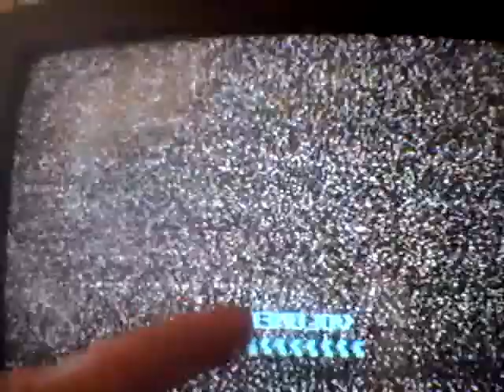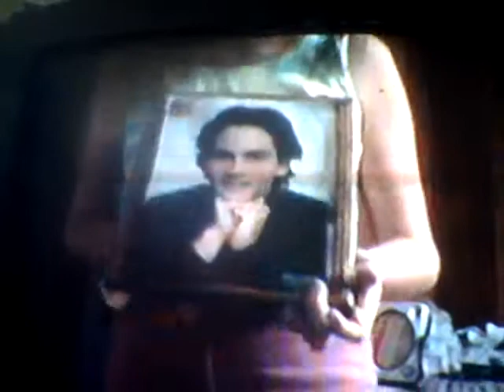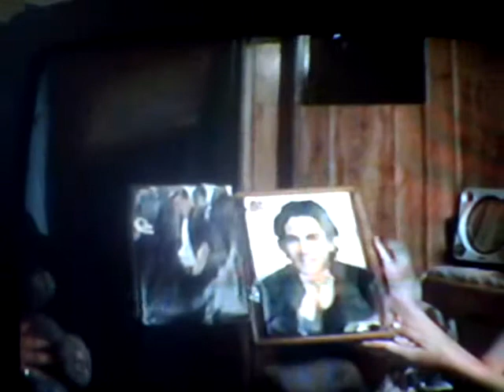me singing too u in 1993 and barbara and doreen and diana are all here